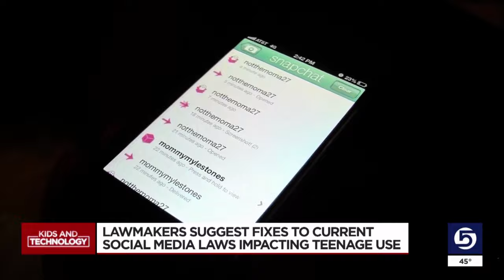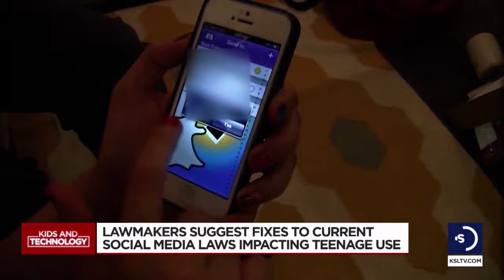Utah lawmakers want social media companies to ditch algorithmic feeds, limit time for minors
State lawmakers unveiled Monday their proposed changes to Utah's social media regulations, which would allow companies to avoid an assumption of harm.